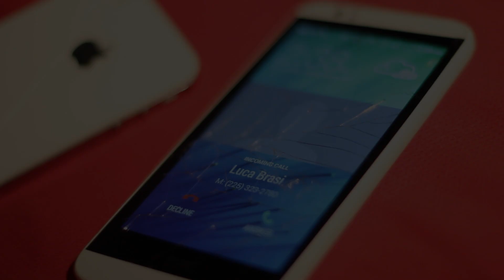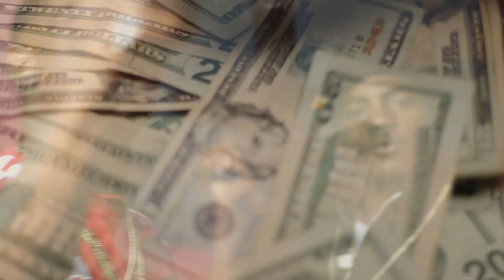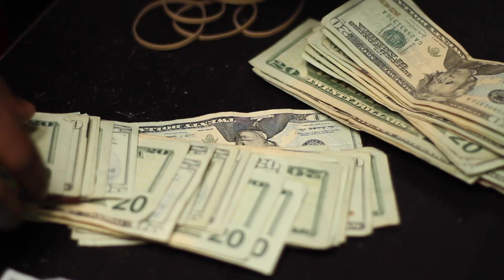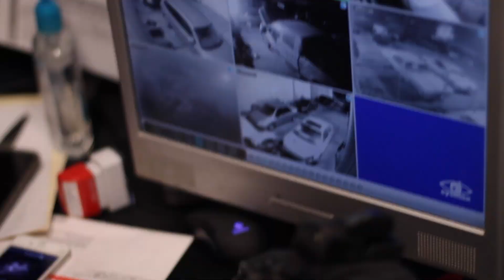Juice Bentley - Neighborhood Nino (Official Music Video)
YNW$ Juice Bentley also starring Mocka BWA "Neighborhood Nino"
Directed by David G